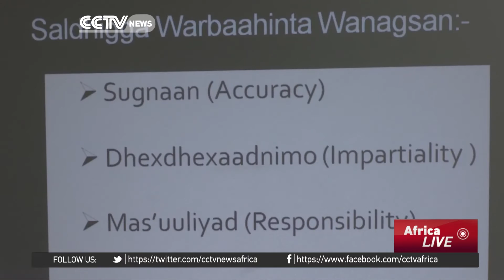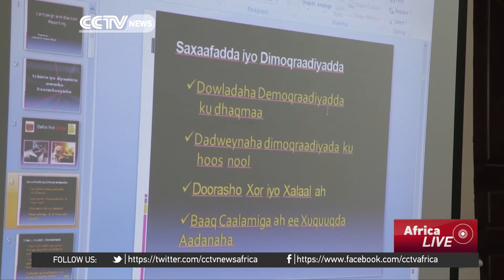AMISOM equips journalists in Somalia with election reporting skills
As Somalia gears up for elections, the African Union Mission in Somalia has been training journalists on election reporting in the country's capital, Mogadishu.